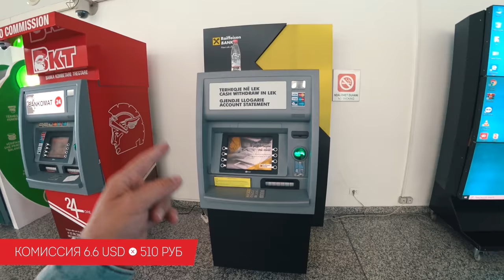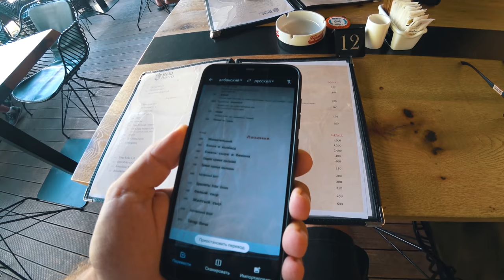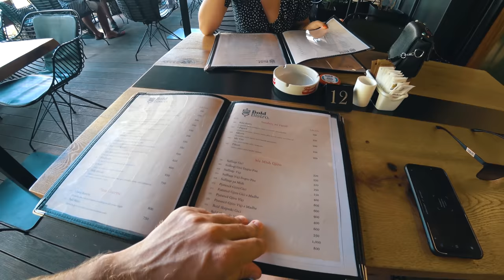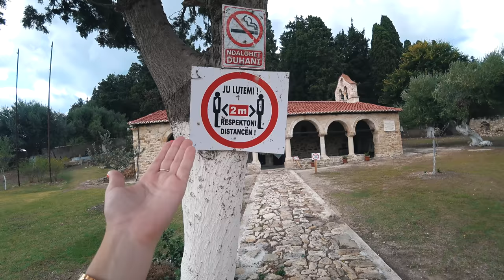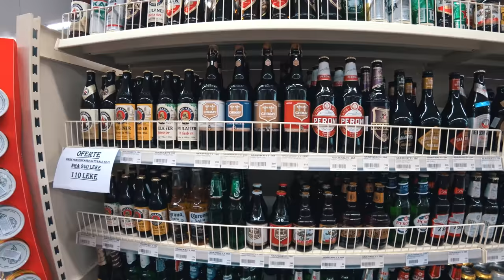АЛБАНИЯ - ШОКИРУЮЩАЯ ЕВРОПА БЕЗ ВИЗЫ. СБЕЖАЛИ ОТ РЕАЛЬНОСТИ.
1. Где искать жилье на длительный срок во Влере
В этом видео мы сбежали в самую неизвестную страну Европы, о которой никто не знает и не говорит. В этом видео мы расскажем почему так произошло, и расскажем как выглядит Албания в 2020 году. Весь сезон из Албании мы снимаем в 4K, и если будет хорошая обратная связь, то полностью перейдем на 4K.